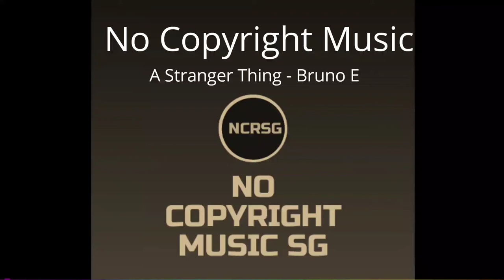A Stranger Thing [No Copyright Music]